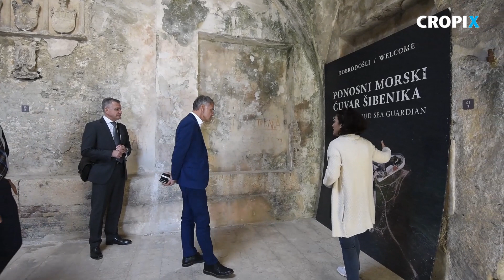Ministar turizma Gari Cappelli obisao tvrdjavu Sv. Nikole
Sibenik, 200919.
Ministar turizma Gari Cappelli sa suradnicima boravi u radnom posjetu Sibensko-kninskoj zupaniji i Gradu Sibeniku, pa je tako obisao i tvrdjavu Sv. Nikole koja je prije dvije godine upisana na UNESCO-v Popis svjetske bastine.
Snimila: Nikolina Vukovic Stipanicev / CROPIX